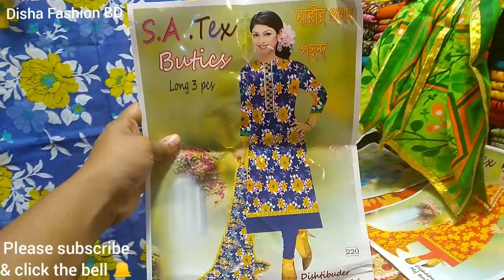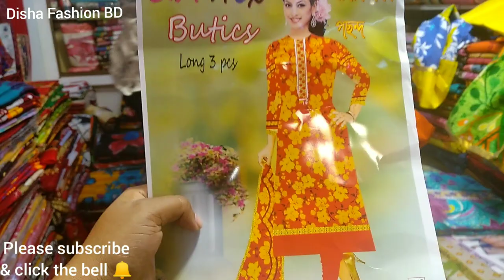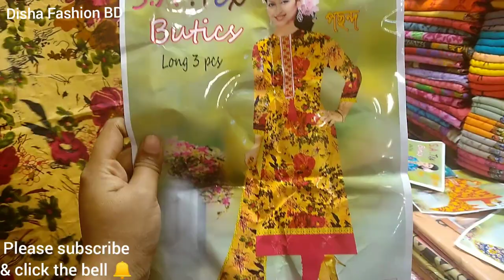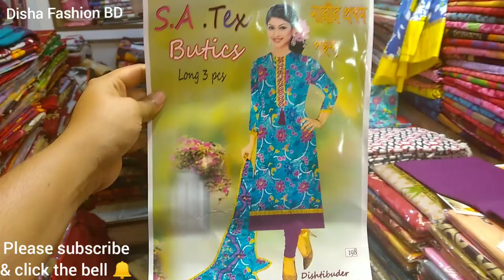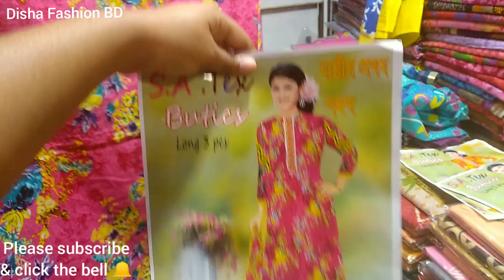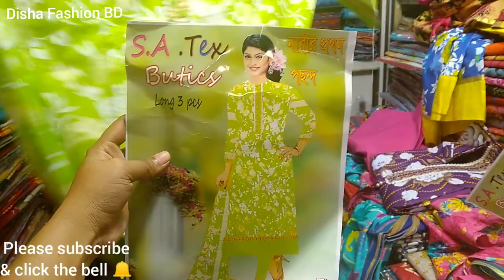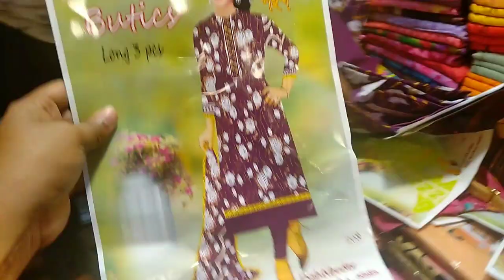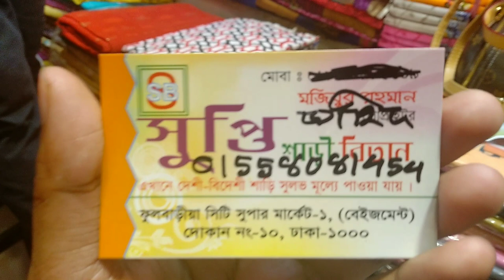420Tk! Nice Bangladeshi boutiques 3piece collection 2019/Cotton boutiques collection in Dhaka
420Tk! Nice Bangladeshi boutiques 3piece collection/Cotton boutiques collection in Dhaka

Shop no-
shop adress-
shop number- vedio shese

Bangladeshi 3piece collection, boutiques 3piece collection, new design boutiques 3piece collection